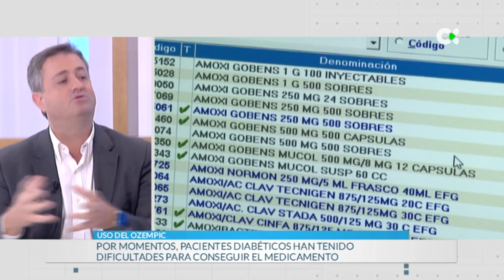Los riesgos por un mal un uso del Ozempic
Continúa ganando adeptos la moda de utilizar un medicamento para la diabetes con el objetivo de bajar de peso. Un hábito que puede resultar peligroso y además dejar desabastecidas a las farmacias. Vamos a conocer sus efectos y las nuevas investigaciones que se están llevando a cabo. Carlos Díaz es tesorero del Colegio de Farmacéuticos de Santa Cruz de Tenerife.